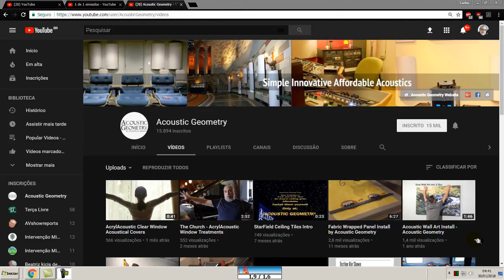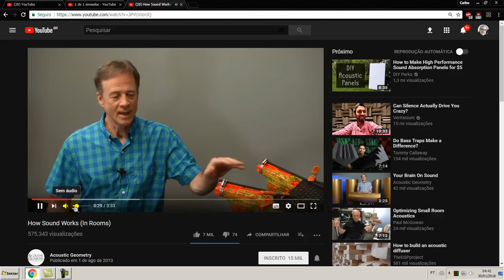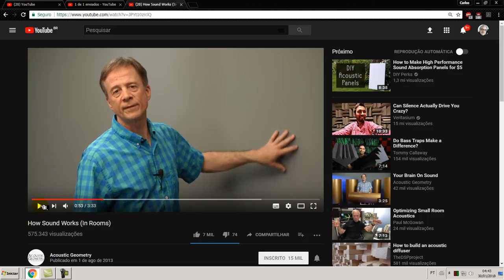Acustica, achei quem pode ensinar pra gente